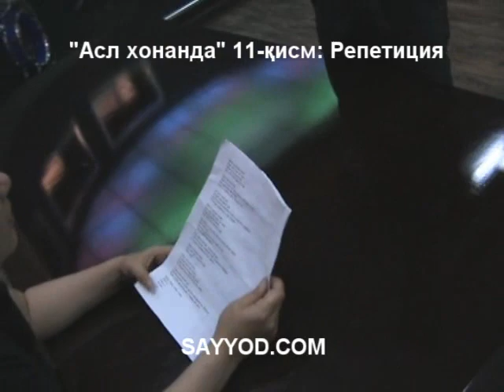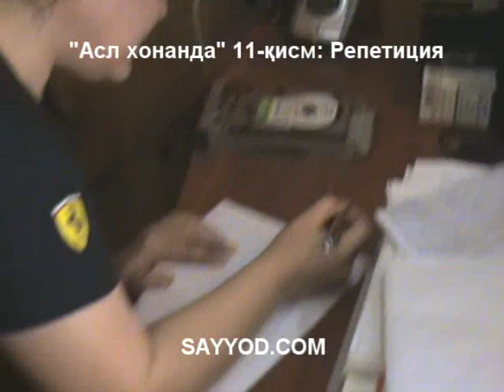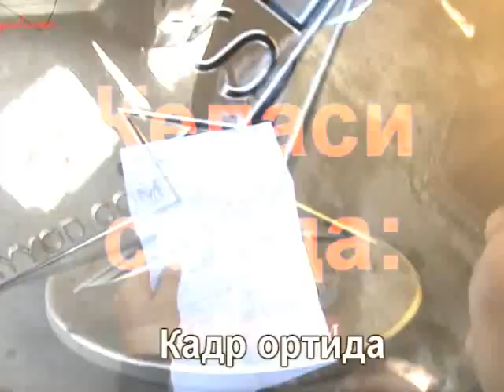Asl honanda 11 - horij repeticiya